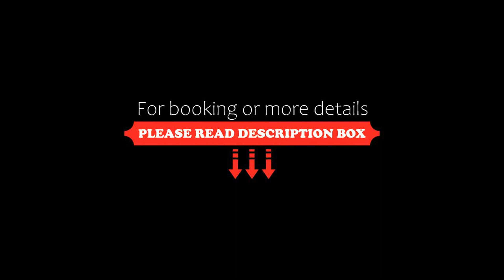Gorgeous flat right near the City Center, Budapest, Hungary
About Property:
You're eligible for a Genius discount at Gorgeous flat right near the City Center! To save at this property, all you have to do is sign in.
Situated in Budapest, 1.2 km from Hungarian Parliament Building and 1.5 km from House of Terror, Gorgeous flat right near the City Center features accommodation with free WiFi, air conditioning, a garden and a terrace. This apartment provides accommodation with a balcony.
This apartment has 1 bedroom, a kitchen with a fridge and an oven,...
Property Type: Hotel
Address: 1136 Budapest, Raoul Wallenberg utca 2, Hungary
Searching For
1. Gorgeous flat right near the City Center - Budapest - Hungary
2. Gorgeous flat right near the City Center - Budapest - Hungary Address
3. Gorgeous flat right near the City Center - Budapest - Hungary Rooms
4. Gorgeous flat right near the City Center - Budapest - Hungary Amenities
5. Gorgeous flat right near the City Center - Budapest - Hungary Offers and Deals
Audio Credit:
Track Title: Subway Dreams
Artist: Dan Henig